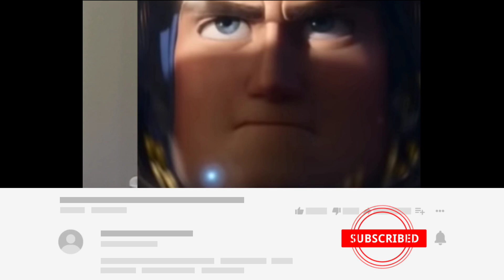Lightyear - Official Teaser Trailer (2022) Chris Evans REACTION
Watch the Disney Pixar Lightyear movie trailer The sci-fi action-adventure presents the definitive origin story of Disney Buzz Lightyear—the hero who inspired the toy—introducing the legendary Space Ranger who would win generations of fans.

buzz lightyear of star command the adventure begins full movie,